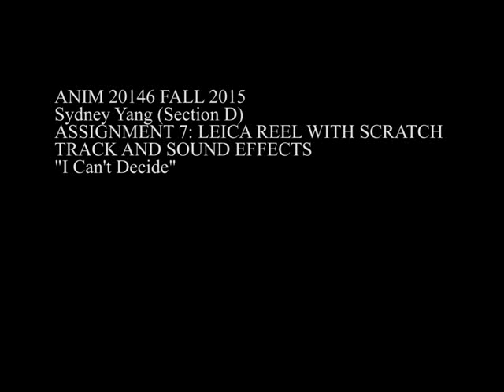Black Death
Leica reel with scratch track and sound effects.
Final storyboarding project of the semester...based on the black death.

Sheridan animation 2015